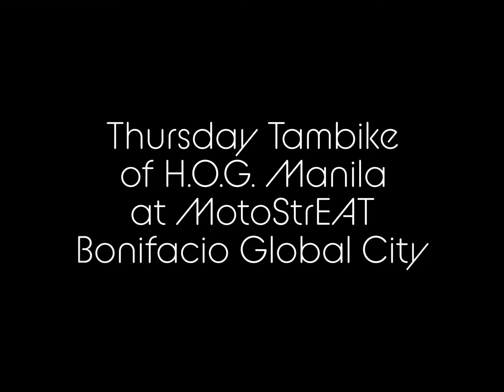Feb 17 Thursday Tambike of H.O.G. Manila at MotoStrEAT BGC